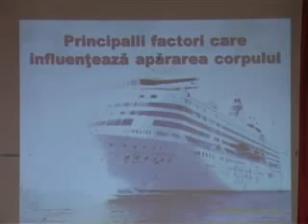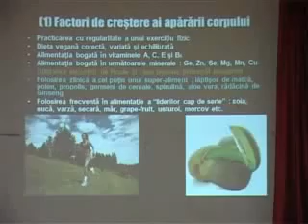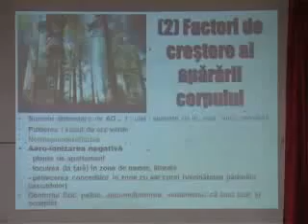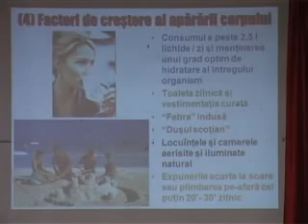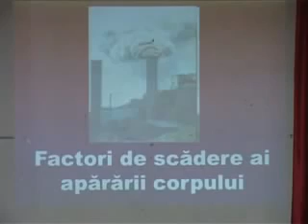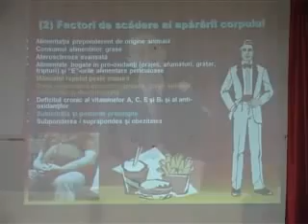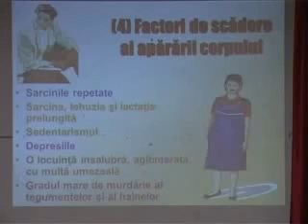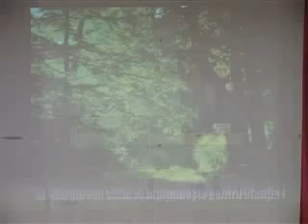Principalii factori care influențează apărarea corpului Dr Călin Mărginean